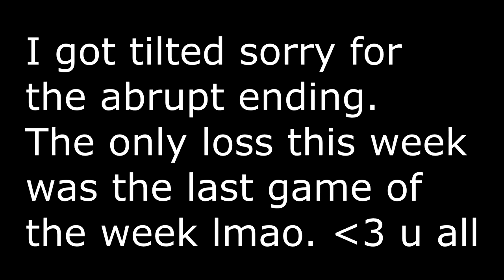DO WE END UNDEFEATED ON TRYHARD WEEK?